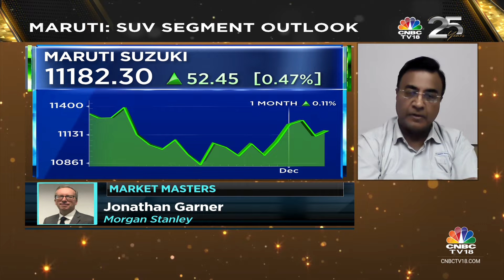Strong Demand For The SUV Seg; Recently Launched Dzire Also Sees Strong Response: Maruti | CNBC TV18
'Healthy demand seen during festive season has continued & we are confident of meeting the targeted growth in the range of 3-4% set for FY25', says Partho of Maruti Suzuki India. He also tells Prashant Nair, Surabhi Upadhyay & Nigel D'Souza that, besides strong demand for the SUV seg, the recently launched Dzire has seen a strong response with average daily bookings now at 1,000 units against 500 in the 1st week after the launch

n18oc_business